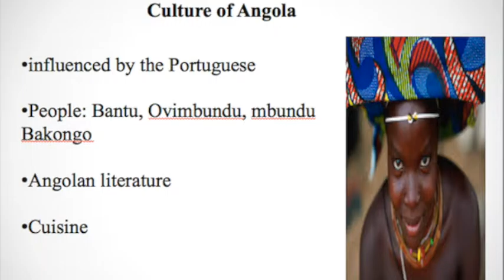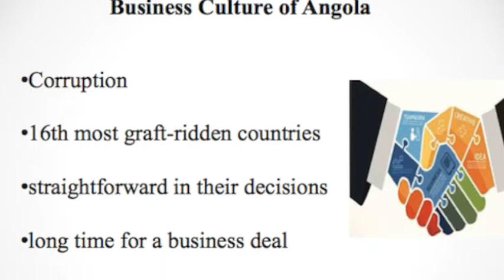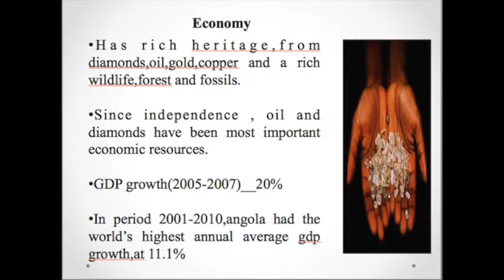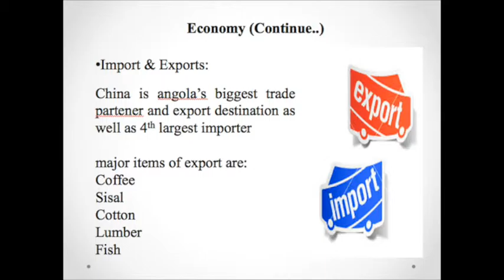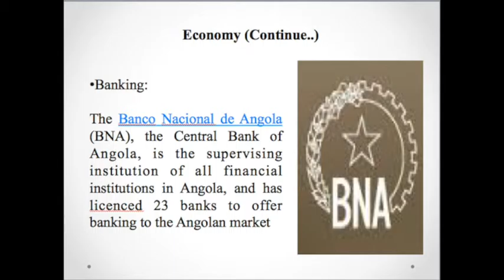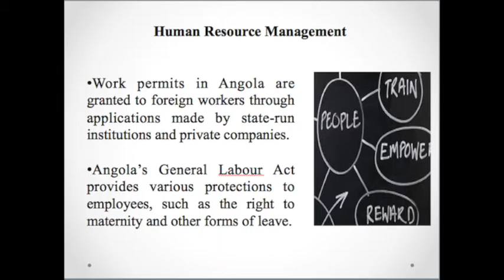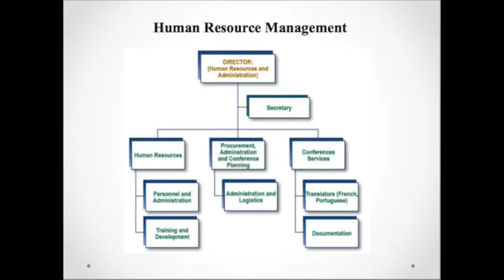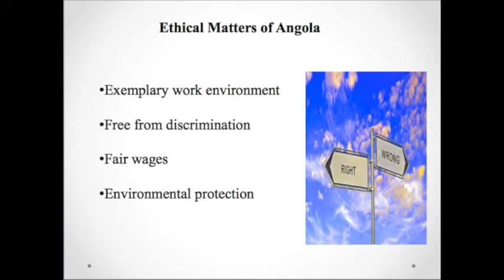ANGOLA ECONOMY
video lecture by naresh yadav